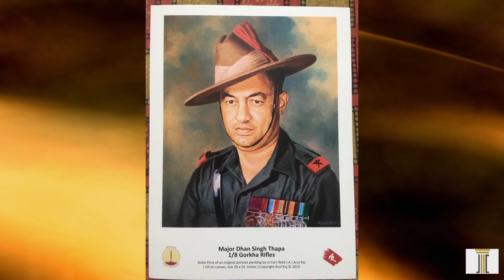President of India signed his own portrait & asked Arulraj to do one for Rashtrapati Bhavan part 7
​The next video on the celebrated artist ArulRaj shows the painter recalling when he first realised that he was in demand. It was sometime in 1974 when the National Defence College had called for a portrait of the President Fakhruddin Ali Ahmed. Arul was directed by the NDC to take the finished work to be seen by the President. President Ahmed was quite pleased with the painting.He commissioned him to do it again for the Rashtrapati Bhavan. It was a major break for the young Army captain.
Arul comments that the maximum time taken by him to finish a painting was when General Bipin Rawat requested him to do a painting of about 8 ft. by 5 ft. of Field Marshal SHFJ Manekshaw. The frame was to also have two side panels.The work took him about eight months to finish.
Talking about Marshal of the Air Force Arjan Singh, the artist says that he was a down to earth, simple and humble person. He was fond of talking about his participation in the air battles during the Second World War in Burma.
Lt Col Arul Raj is the leading artist specializing in portraits and battle scenes.  He has painted pictures of serving Presidents of India, Prime Ministers and service chiefs of Indian Military. The artist had worked in different capacities with India Today, Readers Digest and Indian Express. He was associated with the Times of India for over seven years. He made a stellar contribution to the building of National War Memorial which has 41 sculptures based on his paintings. He is known to have disfavored a suggestion for a Padma Award. In this video interaction, recorded at his studio in Sector-51, Noida, Arul Raj has recounted his memoires with a candid and reflective stance about his work for the National War Memorial.